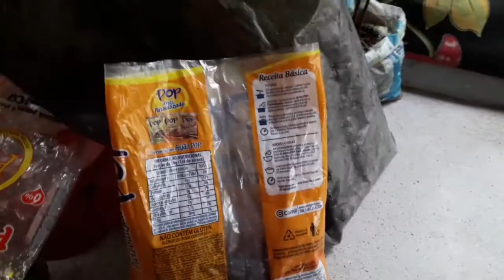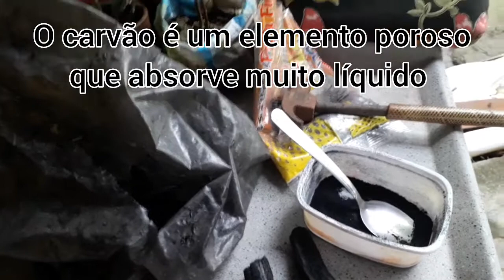Sobrou carvão do churrasco? Utilize para nutrir suas plantas 😊👍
Olá povo lindo!!! Isso me deixa mais motivada, a passar mais dicas a TODOS. Deus nos abençoe PODEROSAMENTE! Não esqueça de fazer seu comentário no vídeo! 👍

SEJA GRATO!!

Gênesis 1:11
 E disse Deus: Produza a terra erva verde, erva que dê semente, árvore frutífera que dê fruto segundo a sua espécie, cuja semente está nela sobre a terra; e assim foi.

O céu não está em Crise.